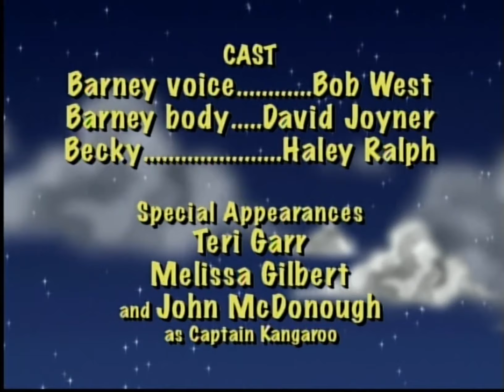Barney’s First Adventures (1998; New Version)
This is for @ourfriendbarney.

I’ve combined the DVD and VHS versions of this TV special

First experiences in life can be scary for anyone. The first day of school, the first ride on an airplane and the first time riding a bicycle are just a few of the many childhood "firsts" that can make any child anxious. In this charming video, Barney gently guides his new friend, Becky, through these new experiences. Barney, as well as some other famous friends, help Becky learn how new experiences can be fun, especially when shared with good friends. It features clips from the movie, "Barney's Great Adventure".

Songs:
02:07 "Imagine"
08:27 "Old MacDonald Had a Farm"
12:00 "If All the Raindrops"
18:35 "I Love You"